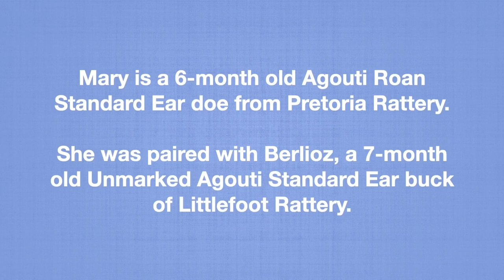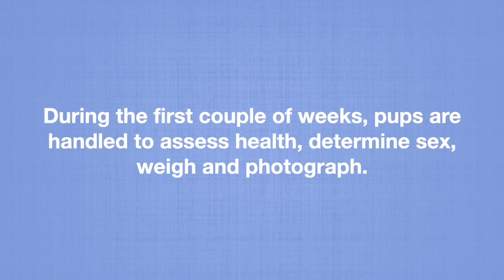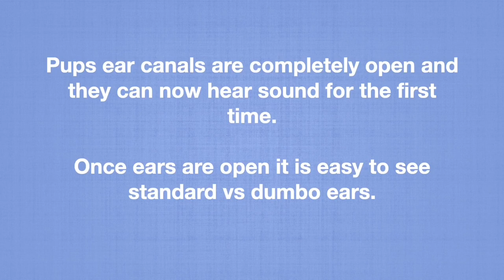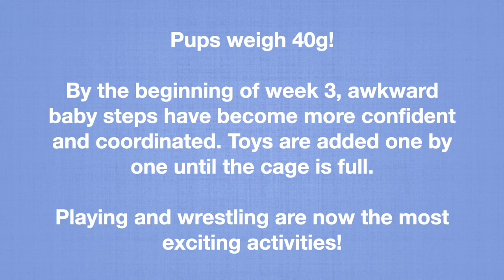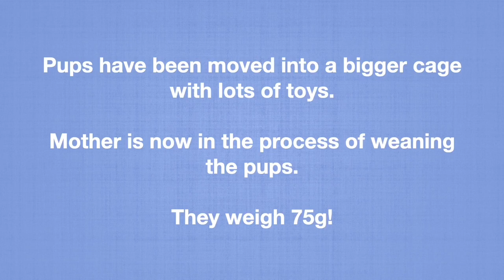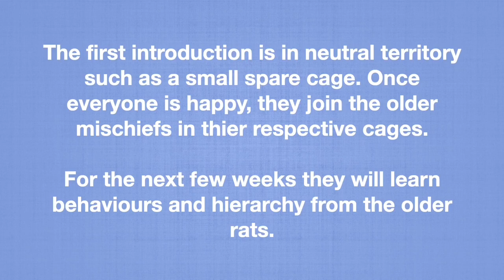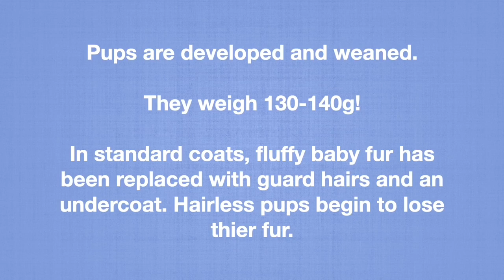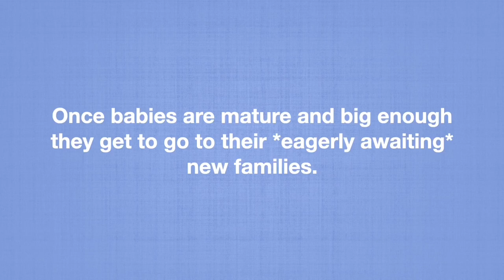Rat Development 0 - 6 Weeks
SARBU Does are bred at 6 - 8 months / 300g.
They are only bred 1-2 times before retiring and living out their full lives in the rattery.
Mary is a six month old Agouti Roan Standard ear doe from Pretoria Rattery.
She was paired with Berlioz, a 7 month old Unmarked Agouti Standard ear buck of Littlefoot Rattery.

Gestation is 21 to 24 days, with a doe gaining approximately 100g during her pregnancy.
Just before Mary was due to give birth, she was transferred to a maternity cage with only a nesting box and shredded newspaper for nesting, a litter box, food and water.
Unless the doe is in distress, she should be left alone during labour and delivery.
Allow 5-6- hours for mom to feed and clean her pups.
When the nest is opened, the pups should be clean and the nest shouldn't have too much blood. The doe should be alert and tending to her pups.

Day 1:
Newborns are bright pink and only weigh 6 - 8 grams.
Their eyes and ears are sealed. They are completely dependent on their mother.
A milk band on their left side indicates a tummy full of milk.
Sexing directly after birth is possible with a trained eye.
The urethra and anus are directly next to each other in a doe. The urethra does not extrude. Vaginal opening not yet visible.
There is a bigger space between urethra and anus in bucks. The urethra extrudes.
Differentiating between standard coat and hairless/harley is easy.
Standard coat pups have straight whiskers at birth.
Hairless and harley pups are born with curly whiskers.

Day 2:
The pups are showing pigment and have clearly grown in size.
Their limbs are not yet fully developed so they wiggle around as opposed to crawling.

During the first couple of weeks, pups are handled to assess health, determine sex, weigh and photograph.

1 Week:
They weigh approximately 13.5g each and have more than doubled in size!
They have a velvet peach fuzz now.

Day 9 to 14 is the easiest stage to sex pups.
Does have nipples resembling dimples lined up in two rows. There is only a short distance between the urethra and anus.
Bucks have no nipples, but their naval is still visible. Distance between urethra and anus is longer.

Day 12:
Pups' ear canals are completely open and they can now hear for the first time. Once ears are open it is easy to see standard vs dumbo ears.

2 Weeks:
Eyes are open and exploring begins.
They are also now learning to groom themselves.
Pups weigh 25g!
At two weeks, a standard coat is fluffy and full, while a hairless coat is short and wavy.

Day 18:
Pups are still nursing, but have started tasting other foods.
Handling and socialization is well underway.

3 Weeks:
Pups weigh 40g!
By the beginning of week 3, awkward baby steps have become more confident and coordinated. Toys are added one by one until the cage is full.
Playing and wrestling are now the most exciting activities.
Sexing is now easy.
The distance between urethra and anus in does are short. They have a vaginal opening just below the urethra.
Look for testicles and a larger gap between urethra and anus in bucks.

4 Weeks:
 Pups have been moved into a bigger cage with lots of toys.
Mother is now in the process if weaning the pups, they weight 75 grams now.
A play area is set up on the floor for the pups to explore. They can practice adult behaviours such as: climbing, balancing, burrowing and foraging.

5 Weeks:
Pups weigh 100 to 120g!
They are weaned and have become sexually mature enough to reproduce.
Males and females are split and introduced to adults of the same sex.
The first introduction is in neutral territory such as a small spare cage. Once everyone is happy, they join the older mischiefs in their respective cages.
For the next few weeks they will learn behaviours and hierarchy from the older rats.

6 Weeks:
Pups are developed and weaned.
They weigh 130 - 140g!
In standard coats, fluffy baby hair has been replaced with guard hairs and an undercoat. Hairless pups begin to lose their fur.

Once babies are mature and big enough, they go to their eagerly awaiting new families.